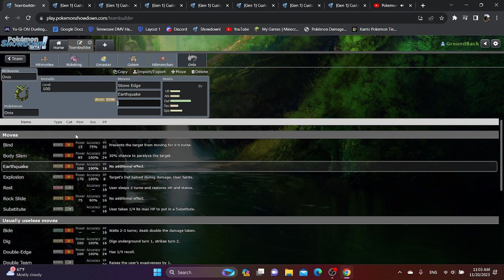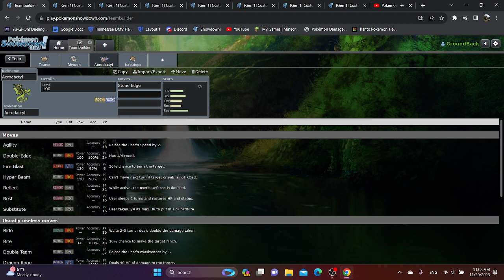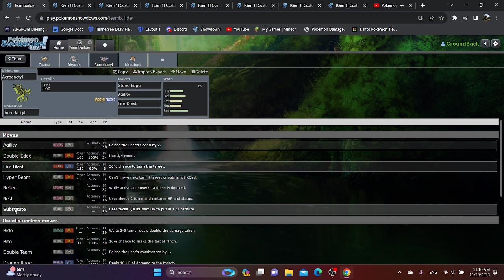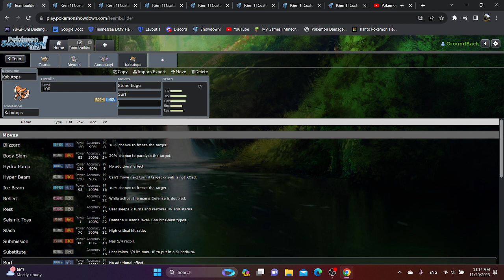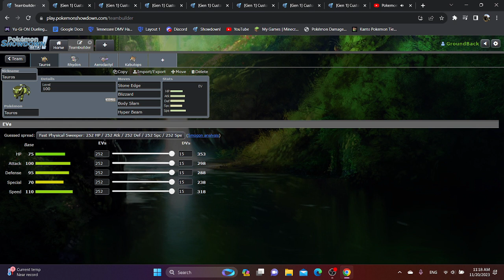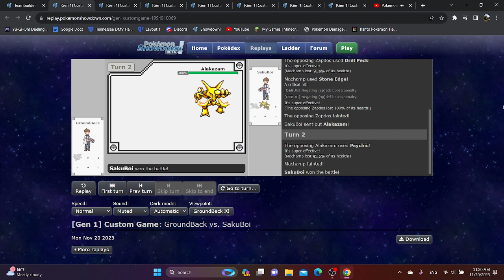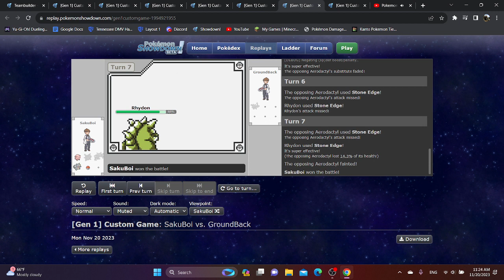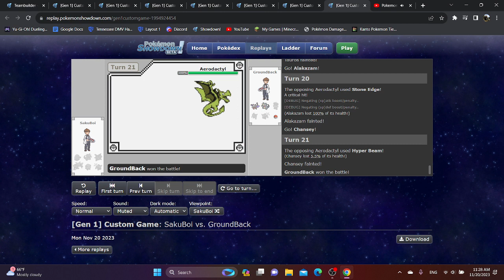What If STONE EDGE Was In Gen 1 OU?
VOTE FOR THE POKEMON YOU'D LIKE TO SEE IN THE GENERATION JUMBLE!